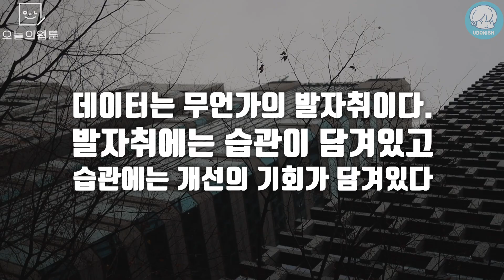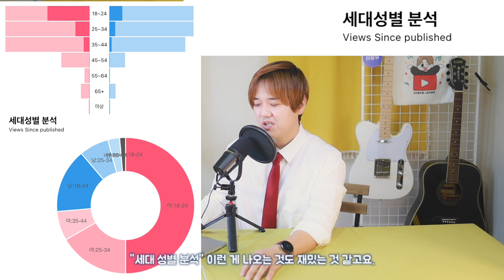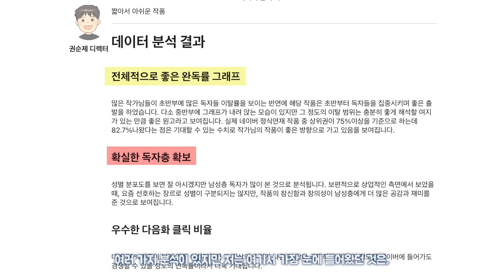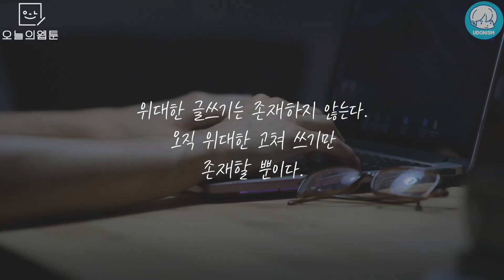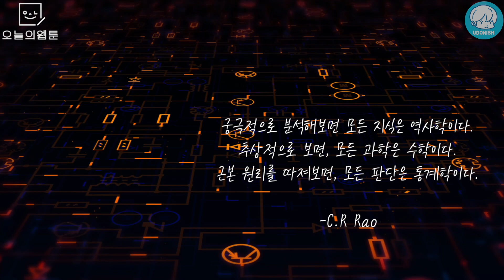웹툰작품 빅데이터 통계 피드백 받아보기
엄밀히 말해 인공지능의 영역은 아니지만,
직관적인 썸네일을 위해 "어그로"를 조금 끌어보았습니다.

웹툰에서도 디테일한 데이터 분석을 받아볼 수 있는 시스템이 등장했네요.
작품을 데이터 분석해보는 행위는
작품 개선에 큰 영향을 줄 수 있을 것이라 생각합니다.

*이 영상은 소정의 원고료를 받고 만들어졌습니다.

투네이션 후원하기
👍🏻 채널 멤버십 회원 가입하기
📷 우동툰-인스타그램 (놀러오세요!)
☕️ 네이버카페 (스토리 서로 피드백 나누기)